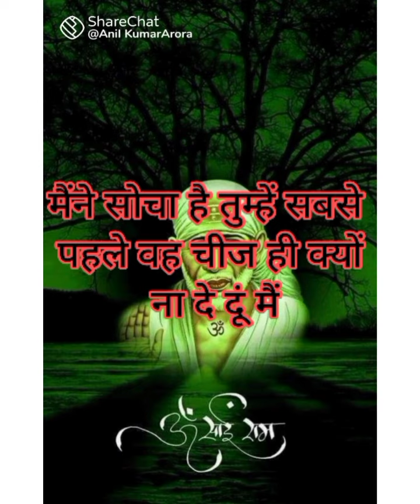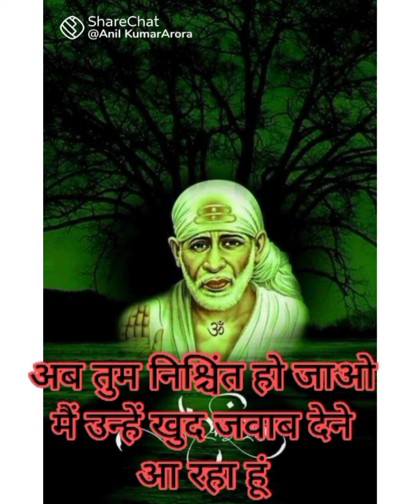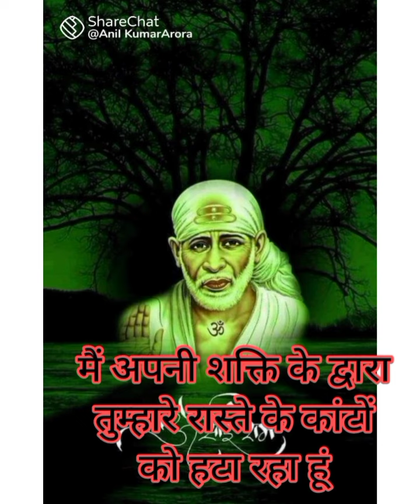आज का साईं संदेश अब उन्हें जवाब देने का समय आ गया है मेरे बच्चे